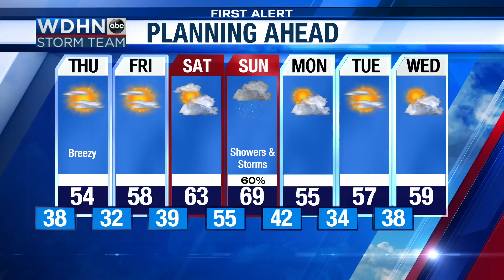Wake Up Wiregrass to start 5 a.m.